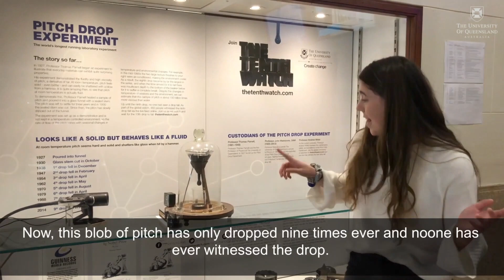10 Things to Do at Uni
Got a break between classes?  Lingering by the lakes to avoid rush-hour?  We've got you covered!  Here are 10 things to do with some free time on UQ's St. Lucia campus.